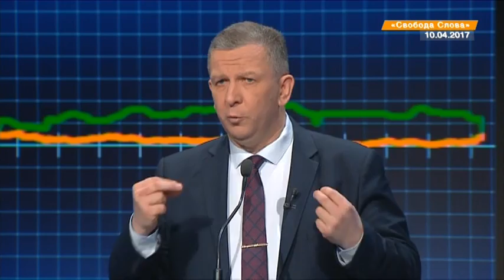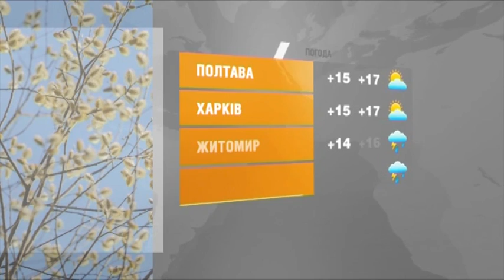Выпуск 6.45. 11 апреля